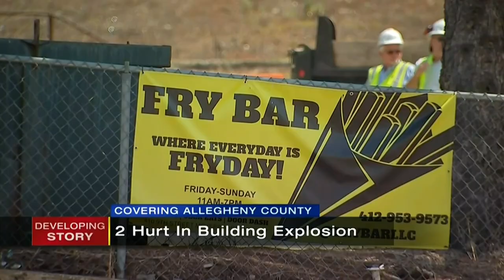Digging Dangers 33: A Tale of Four Cities - Trailer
Digging Dangers 33 covers four digging accidents that derive from city-involved projects in 2022.

Incidents in Volume 33:
March 10th, Lubbock TX: Fire fighters put out the blaze of a house explosion caused by city crews working on a sewer repair striking a 2-in gas line an hour earlier.

Sept. 2, St. Louis MO: A city contractor installing new conduit for streetlights in the downtown area outside City Park soccer stadium struck two existing electric conduits in the process.

Aug. 2, McKeesport PA: Subcontractors installing a handicapped ramp on a YWCA building struck a gas line with a backhoe, causing an explosion, injuring themselves, damaging the building.

 Mar. 1st, O'Fallon MO: Subcontractors struck a gas line when installing new fiber optic cable in a residential area.